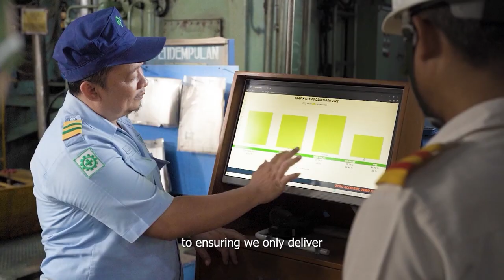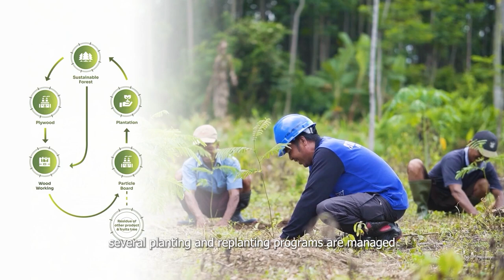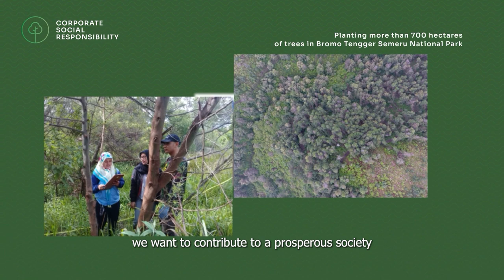Company Profile PT. Kutai Timber Indonesia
PT. Kutai Timber Indonesia was established at 1970. Grasping "The Power of Forests Empowers the Future" , PT KTI has been cultivating technology, trust, and experience for more than 50 years in Forest Product  Manufacturing of Plywood, Particle Board, and Wood Working.

PT . Kutai Timber Indonesia
Head Office & Factory
Jl. Tanjung Tembaga Baru /
Pelabuhan Probolinggo 67218